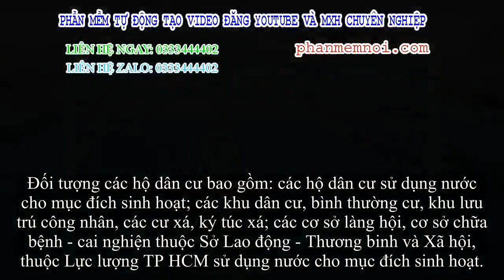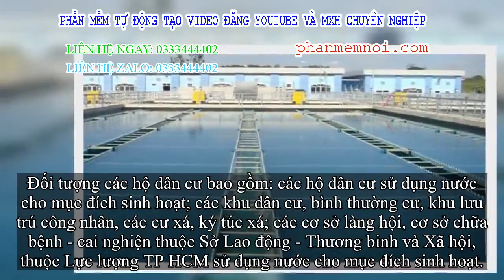✅ TP HCM chính thức tăng lạnh nước sinh hoạt từ ngày 15-11-2019